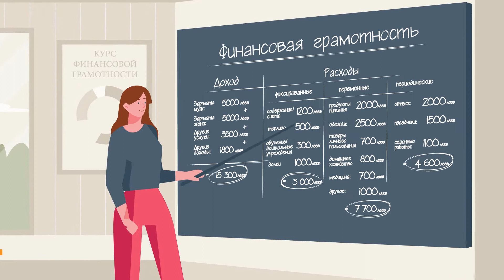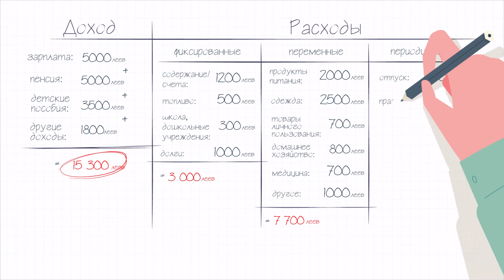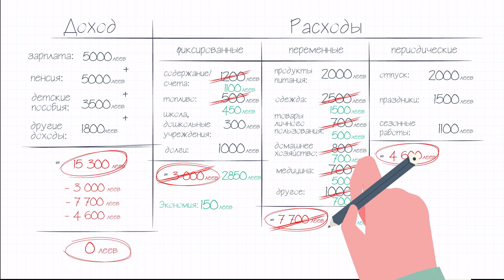Курс финансовой грамотности. ,,Хотите лучше контролировать свои деньги? Начните сейчас!" UCIP IFAD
Этот видео можно скачать и использовать всеми пользователями с целью получения финансовых знаний без согласия автора.

Curs de educație financiară. Vrei să-ți controlezi mai bine banii? Începe acum. UCIP IFAD